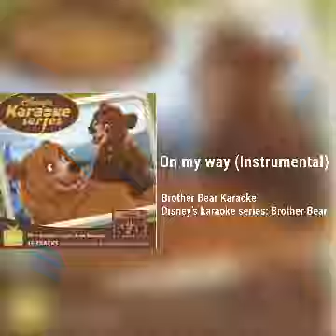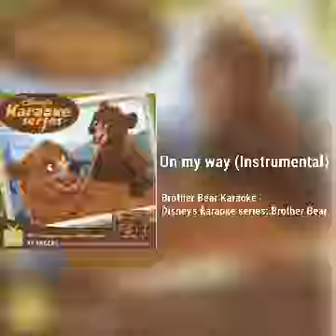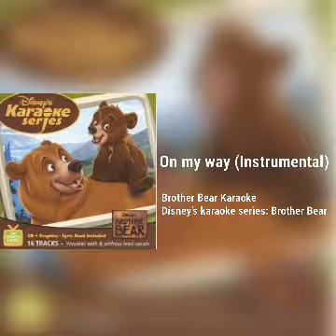On my way (Instrumental) - Brother Bear Karaoke Disney’s Karaoke Series: Brother Bear